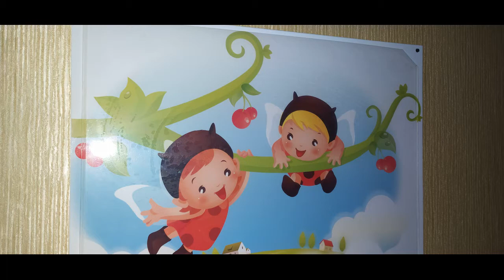Рай на земле!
Compositions and piano and photo  by Igor Klimov. Музыка и идея подаренная Богом. Приятного Всем просмотра!